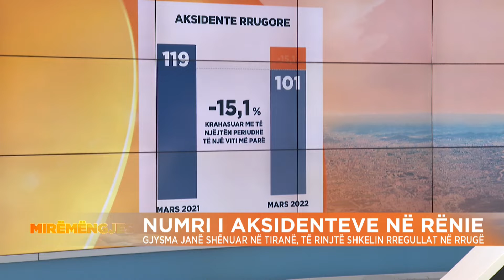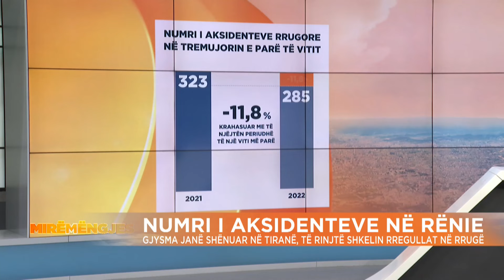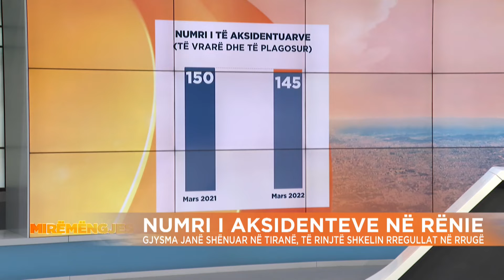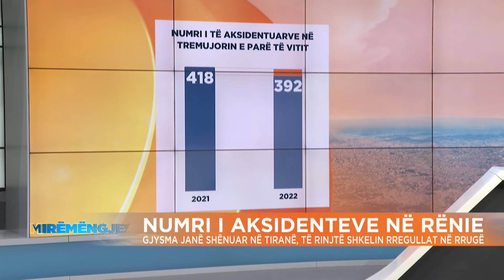Numri i aksidenteve rrugore në rënie, diskutojmë me ekspertin rrugor Arben Luzi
Numri i aksidenteve është ulur me 11.8% në tremujorin e parë të vitit. Diskutojmë në studio me Arben Luzi, ekspert rrugor.